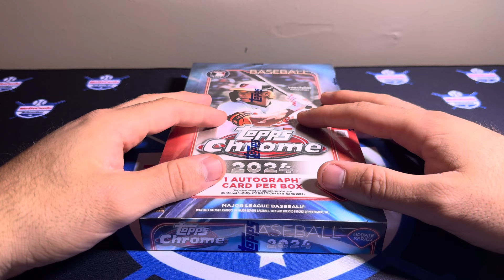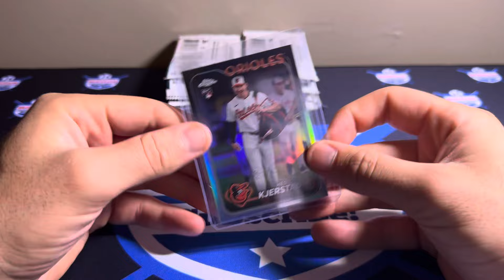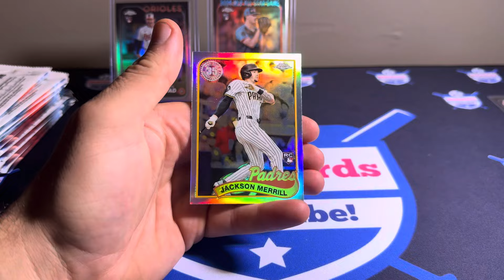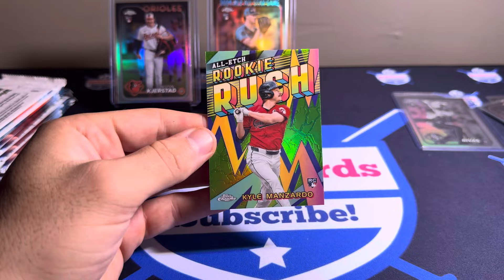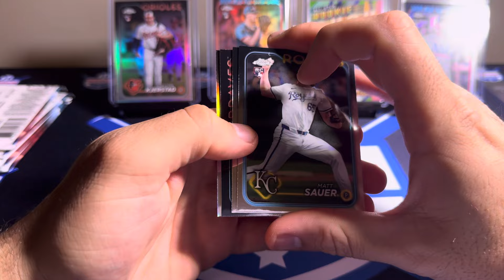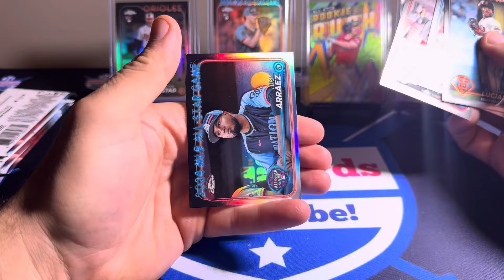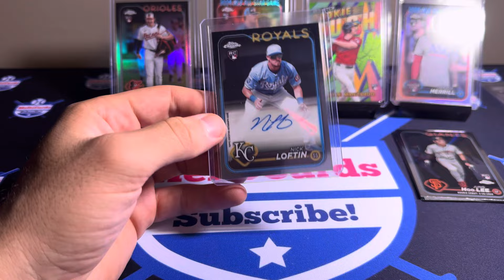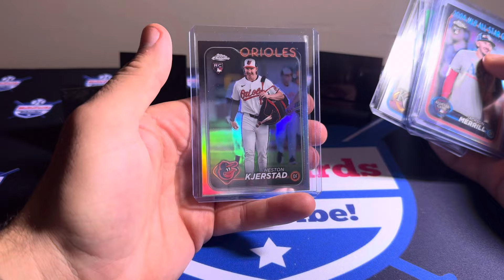Taking the risk! Opening (1) 2024 Topps Chrome Update Hobby Box! Hunting for Debut Patches!